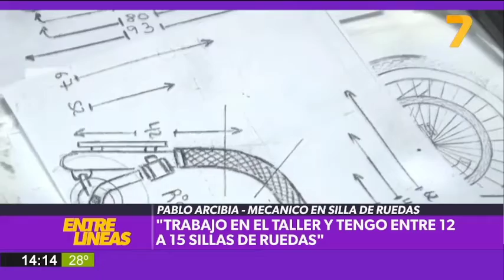Entre Líneas (17/08/23) - Nos visita Pablo Arcibia - Mecánico en silla de ruedas | Canal 7 Jujuy